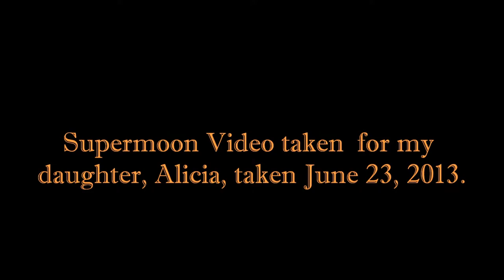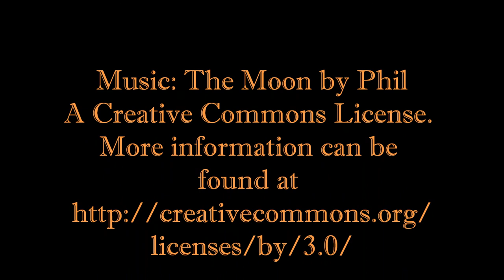Supermoon Time Lapse for my Daughter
Short time lapse video taken with my Cannon DSLR.  My daughter had to be out of town on the 23rd of June for the super moon, and asked if I could capture it.  I wanted to use my telescope, but the winds got pretty strong.